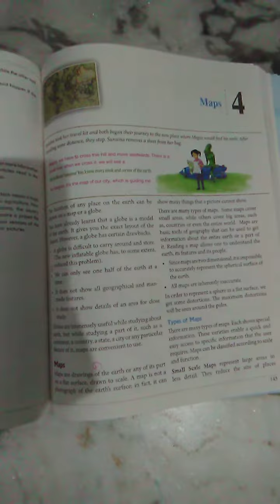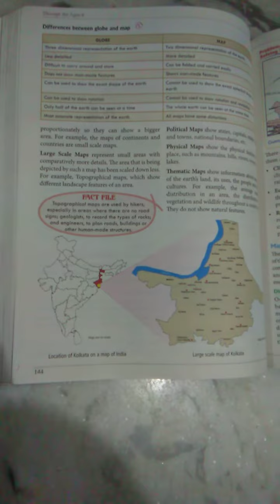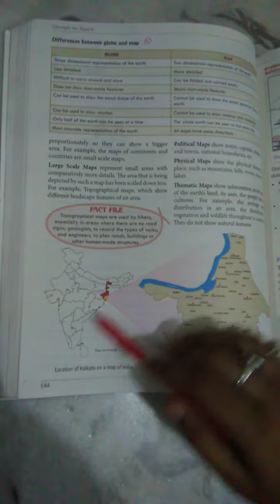Class 6 Geography by Sapna shree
Types of maps